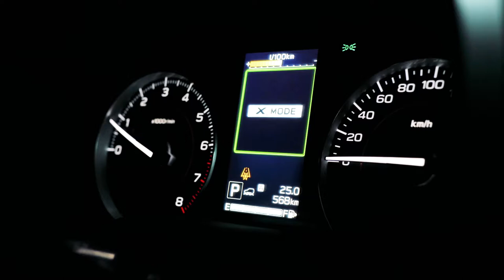The Subaru XV - Capability where it matters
On road, off road, through streams and over hills the new XV is built to perform on any terrain in any weather. Wherever you want to go, the XV can take you there.